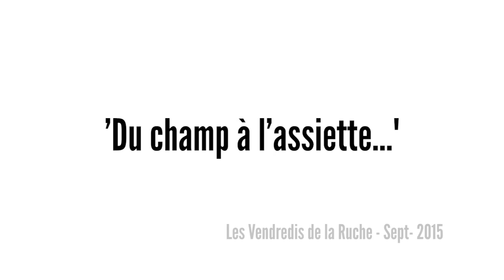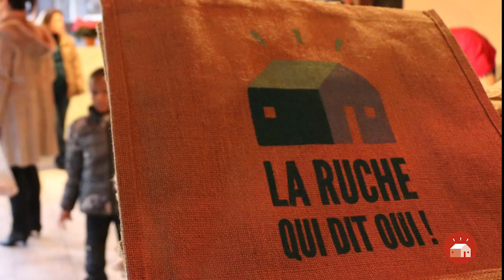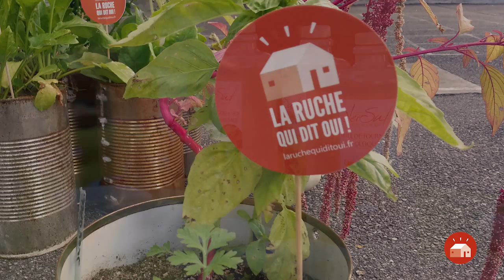Quelle est la singularité de la ruche de Lavalette ? Les Vendredis de la Ruche #1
Quelle est la singularité de la ruche de Lavalette ? Voici la réponse d'un de nos producteurs. Entretien enregistré lors de la rencontre avec les abeilles de la ruche de Lavalette intitulée du "Champ à l'assiette". Cycle de conférence Les "Vendredis de la Ruche".